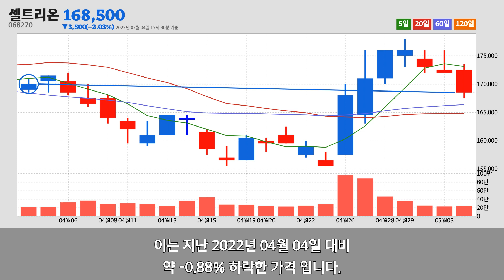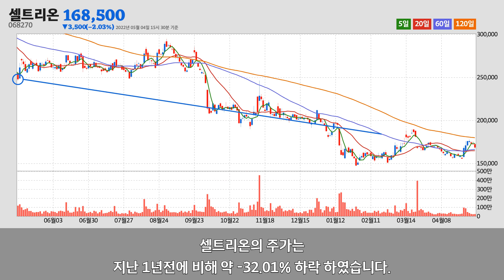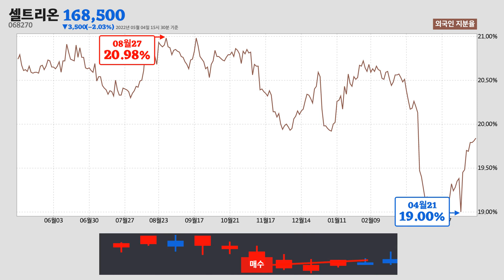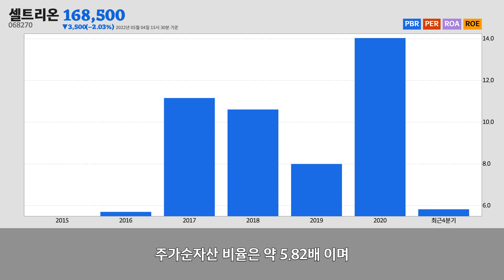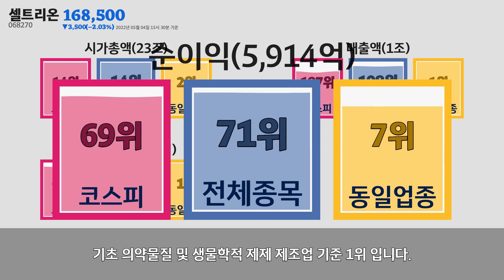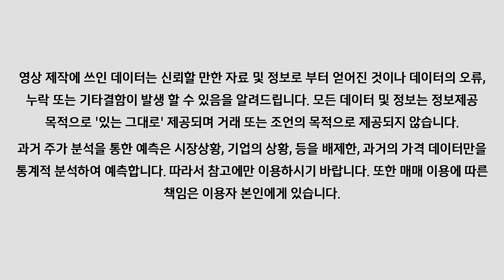셀트리온주가분석(068270) 2022년 05월 04일기준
셀트리온은 인천광역시 연수구에 위치한
기초 의약물질 및 생물학적 제제 제조업업체 입니다.
셀트리온은 2022년 05월 04일 오후 03시 30분 현재